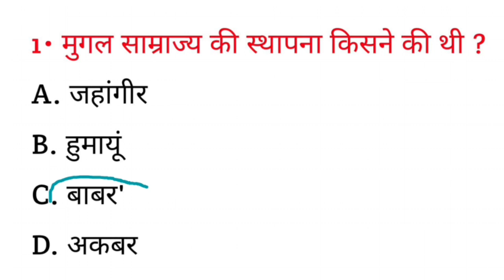मुगल साम्राज्य की स्थापना किसने की थी ? || mugal samrajya ki sthapna Kisne ki thi